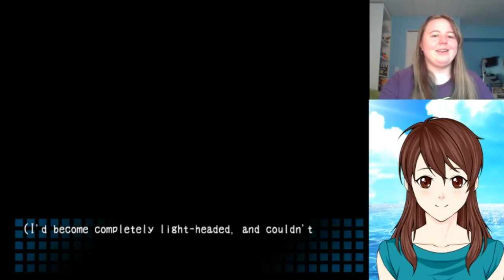Paige Plays: Corpse Party ( Ep 1) Welcome To The Game!